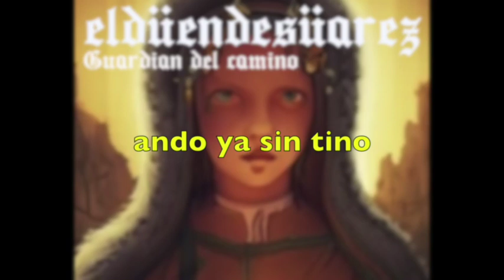'Guardian del camino' by eldüendesüarez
Discografía completa de eldüendesüarez :
Tema 8º: Disco LP 'La mala vida' (2024)

Guardian del camino

Madera podrida
por las lluvias de abril
Un sol pintado
de color añil

Guardian del camino
¿quieres ser mi amigo?
ando ya sin tino
todo carcomido

Hormigas celestes
entonan un canto de libertad
en elegantes hileras
caminan hacia su final

Guardian del camino
todo carcomido

Carpintero del destino
no te quedan clavos ya
no existen esclavos
esclavizados serán

Guardian del camino
todo carcomido